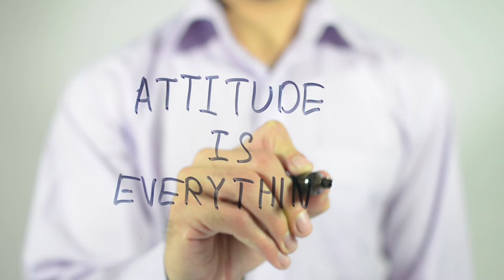SteveRizzo 4-Minute Sizzle Reel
Hall of Fame Speaker Steve Rizzo's 4-Minute Sizzle Reel. Find out more about this corporate motivational speaker